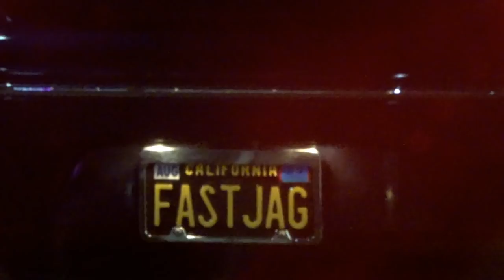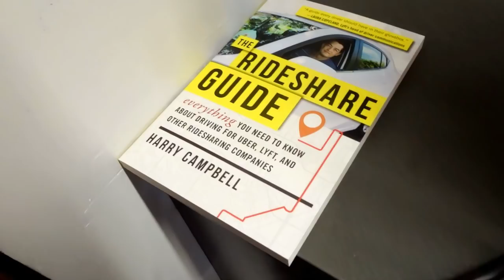Van has loud rattle Lyft headquarters Los Angeles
Harry Campbell and The Rideshare Hub made it into this video. Harry's book was at Lyft headquarters where Unfortunately they don't do inspections on a Sunday but Uber isn't open at all on a Sunday so... The video starts with me doing a deep cleaning on the interior parts of van. This video has more bad drivers and I'm trying to figure out where this intense rattling in the front of my van is coming from before I pick up passengers.

Driver protest
tuesdayoff from 5pm - 7pm every Tuesday everywhere

It goes down in the DMs: Instagram  Dave_the_Uber_Slave
Facebook-  Dave the Uber Slave   Twitter-  DaveZambie

Dewalt DCHJ072D1-XL Heated Lightweight Soft Shell Jacket, XL, Black

Dewalt DCHJ066C1-XS 20V/12V MAX Women's Heated Jacket Kit, Black, X-Small

Power bank Dewalt batteries for Usb charging cables with this adapter more power than other power banks
12V/20V Max Power Source for Dewalt Heated Jacket DCB091 Converters With USB and 12V Outlets Work with Lithium Battery

Video editing software: Cyberlink PowerDirector 17 Ultimate

My zoom camera: Sony DSCHX80/B High Zoom Point & Shoot Camera (Black)

My dashcam: BlackVue DR900S-2CH with 16GB Micro SD Card | Power Magic Pro Hardwiring Kit Included | WiFi GPS 4K Recording CLOUD Connectivity

Zhiyun Smooth 4 3-Axis Handheld Stabilizer Handheld With Adapter For Smartphone Comes IPhone, Samsung. Huawei E GoPro Hero 6/5/4/3 Wireless Controller (The Latest Version + Adapter)

Use these invite codes for a sign up bonus
Uber &  Lyft : ask me for the code